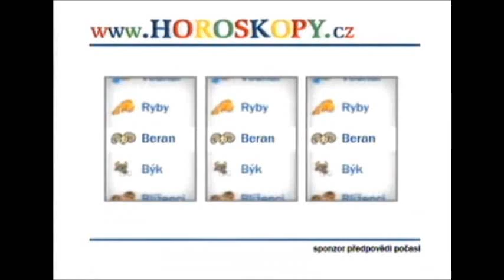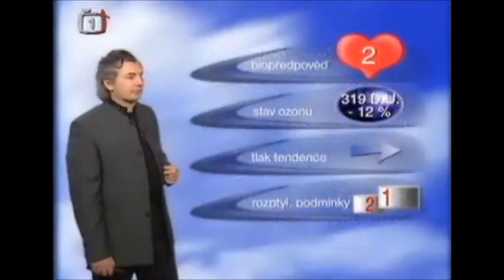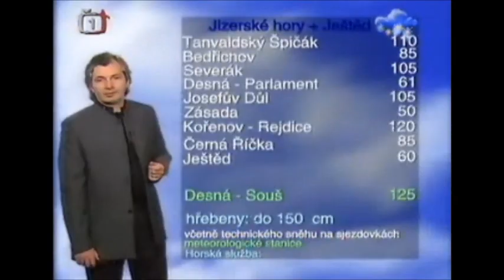Počasí s Jánem Zákopčaníkem (2005)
Celá předpověď počasí ze dne 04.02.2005. Stará dobrá grafika!
Czech weather forecast and Jan Zakopcanik. 4th February 2005. Good old graphics!
Video slouží pouze pro informaci k danému dni a jako vzpomínka.